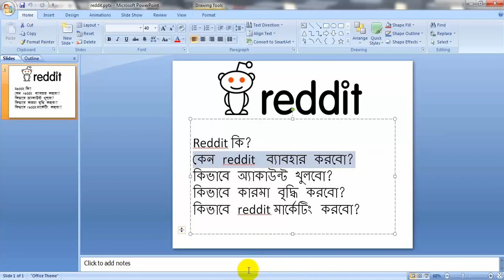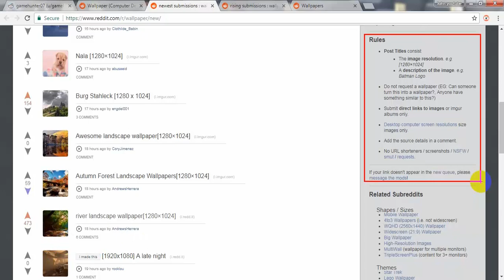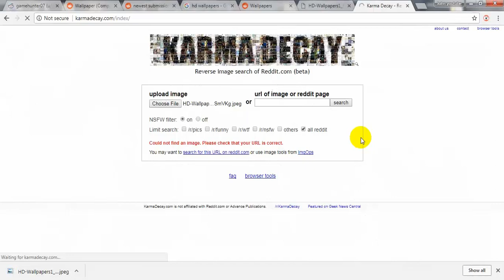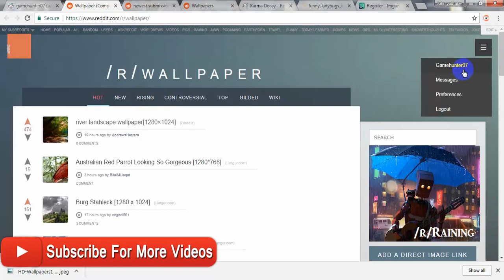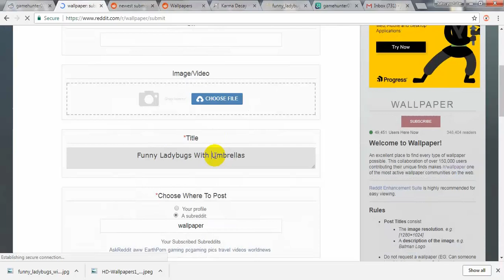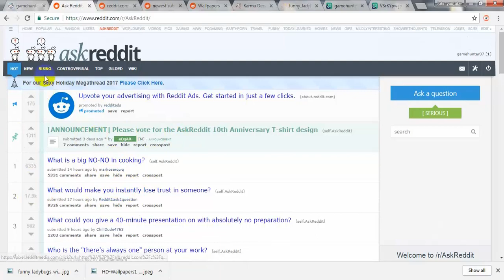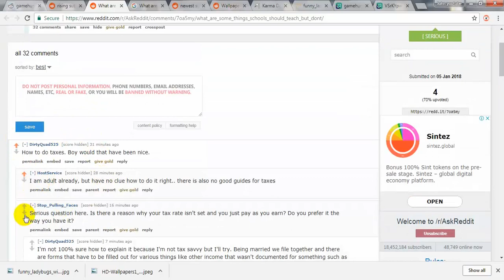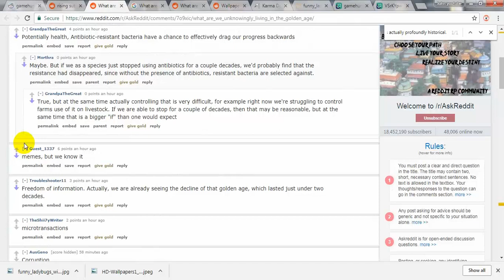Reddit marketing | How to drive insane traffic with Reddit bangla | Reddit free traffic part 02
Reddit marketing | How to drive insane traffic with Reddit bangla | Reddit free traffic